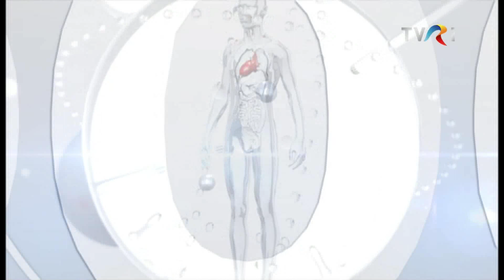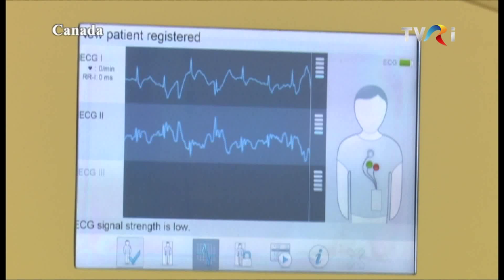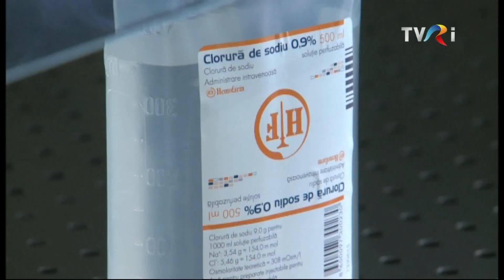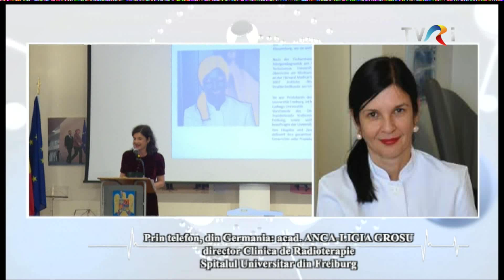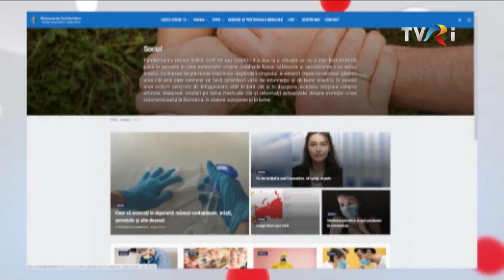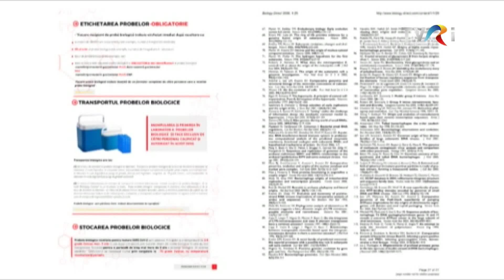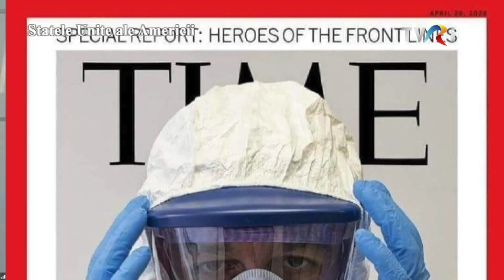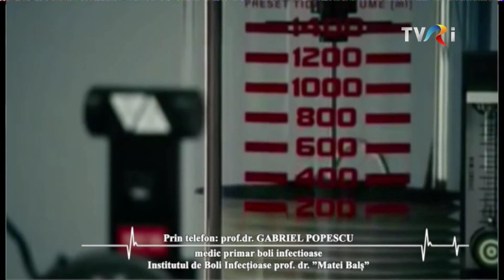Ziua Eroilor - doctori români din întrega lume - 25 mai 2020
La mulți ani cu sănătate, români de pretutindeni!
MEDICI ROMÂNI DIN LINIA ÎNTÂI A FRONTULUI ÎN LUME împărtășesc gânduri și ne dau recomandări pentru păstrarea sănătății: prof. dr. WANDA MARIA POPESCU, Universitatea Yale, SUA, Director Secția de Anestezie Toracică și Vasculară; dr. OANA PREDESCU, medic specialist anestezie și terapie intensivă, asist. univ. Universitatea McGill-Montreal, Canada; dr. OCTAV CRISTIU, medic specialist medicină de urgență - Dublin, Irlanda; conf. dr. ELENA COPACIU, medic primar anestezie şi terapie intensivă, Disciplina ATI, Spitalul Universitar de Urgență București, UMF Carol Davila; dr. SIMONA FUCHS, medic specialist anestezie, terapie intensivă, medicină de urgență, diplomat al Academiei Europene de Anestezie-Viena, Austria; dr. ANDREEA PASSARD, medic primar reanimare, anestezie şi terapia durerii - Paris, Franța; dr. ADRIAN LOBONŢIU, director medical specialist în chirurgie generală și robotică, SUA; prof. univ. dr. HORIA SÎRBU, medic primar chirurgie toracică și cardiacă, șef Departament Chirurgie Toracică, Spit. Universitar Erlangen, Germania; dr. ANDREEA MOLDOVAN, medic primar boli infecțioase, director medical, Spitalului Clinic de Boli Infecțioase Brașov; doctorilor din REȚEAUA DE SOLIDARITATE fondată de GABRIELA MIRESCU, Elveția: dr. FLORIN PUFLEA, medic specialist anestezie și terapie intensivă - Verona, Italia; dr. GRAZIELA BITER, medic specialist anestezie și terapie intensivă - Bruxelles, Belgia; dr. TUDOR TOMA, medic senior pneumolog și lector - Londra; dr. MAXIM UNȚESCO, original din Orhei, medic specialist Anatomie Patologică - Bergamo, Italia, director medical Laboratorul de Anatomie Patologică și Citologie, coordonator Laboratorul de Anatomie Patologică Digitală, Moscova. Și-au făcut timp să împărtășească gânduri, în corespondențe telefonice: din Verona - Italia: preot GABRIEL CODREA, Protopop - Parohia Sfântul Prooroc Ilie Tesviteanul; din Germania: acad. ANCA-LIGIA GROSU, director Clinica de Radioterapie, Spit. Univ. din Freiburg; din România: prof. dr. GABRIEL POPESCU, medic primar boli infecțioase, Institutul de Boli Infecțioase prof. dr. ”Matei Balș”. Ultimul mesaj vine din Franța, de la prof. dr. MIHAELA VLAICU BUSTUCHINĂ, neurolog, Spitalul Universitar „Pitié-Salpêtrière”, membru al Institutului Național de Știință și Cercetare Medicală, membru al Societății Franceze de Neurologie și al Academiei Europene de Neurologie și închidem ediția cu videoclipul INVIZIBIL, muzică / versuri: MIHAELA VLAICU BUSTUCHINĂ, în premieră și exclusivitate pentru românii de pretutindeni.